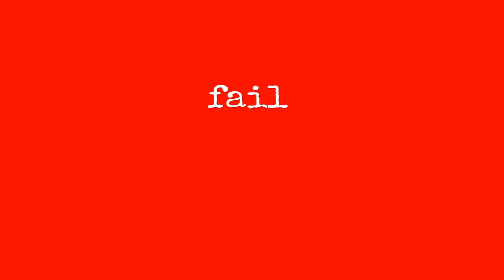Gta V | manobras & fail